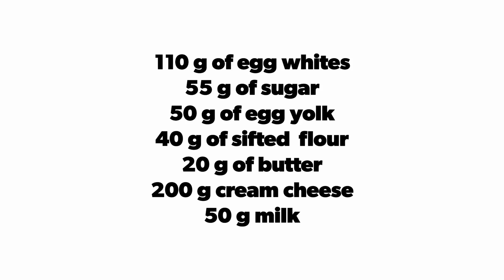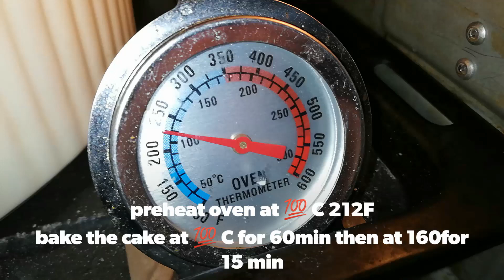تشيز كيك ياباني/ Japanese cheesecake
وصفة سهلة لذيذة و إسفنجية
المقادير
3بيضات 110 غرام بياض البيض و 50 غرام من الصفار
55 غرام من السكر
40 غرام دقيق
200 غرام جبنة
20 غرام زبدة
50 غرام حليب
the ingredients
3 eggs 50 grams egg yolk 110 egg white
40 grams flour
20 grams butter
50 grams milk
55 grams sugar
200 grams cream cheese